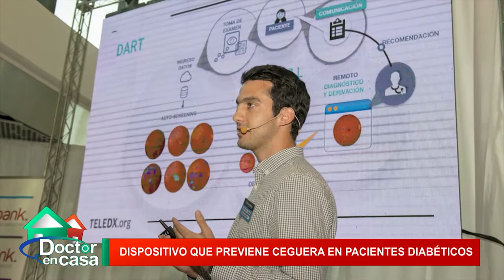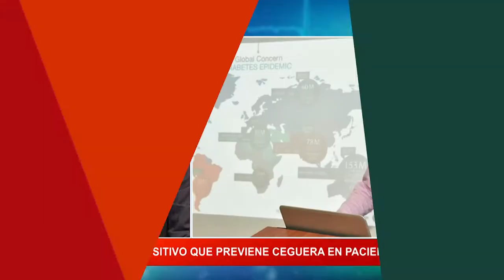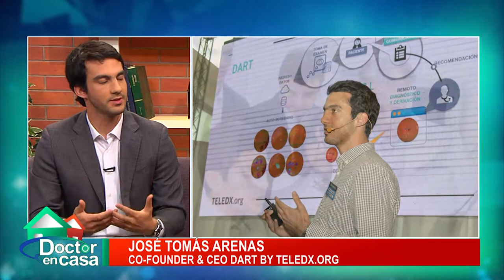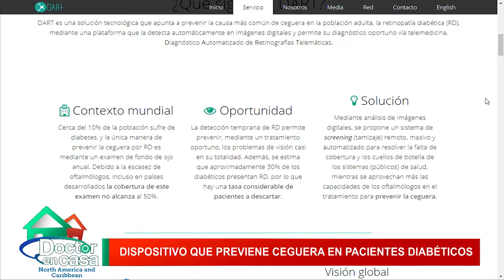Dart, el emprendimiento chileno que previene la ceguera con inteligencia artificial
Con el objetivo de prevenir tempranamente la ceguera en pacientes diabéticos, el Ministerio de Salud (Minsal) anunció a fines de mayo (2018), el uso en todo el servicio público de salud del Dart, el primer software de inteligencia artificial en el país que permitirá detectar anomalías asociadas a la retinopatía diabética. La herramienta tecnológica desarrollada por emprendedores chilenos, además, permitirá el ahorro del 50% del presupuesto anual para el tratamiento de esta patología, facilitando el acceso a la oftalmología en todo Chile.